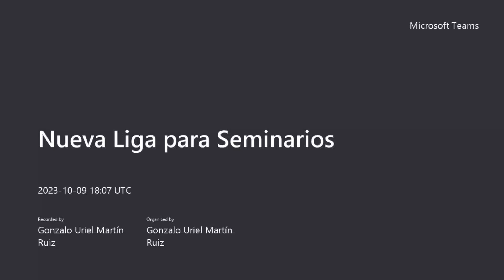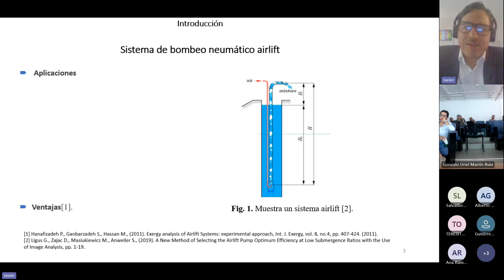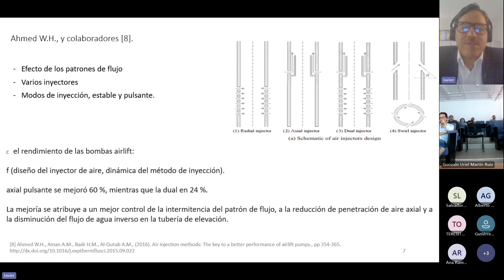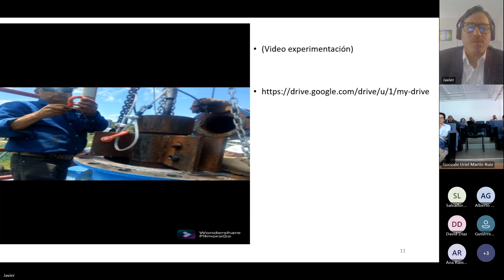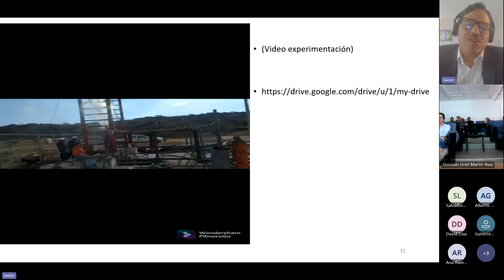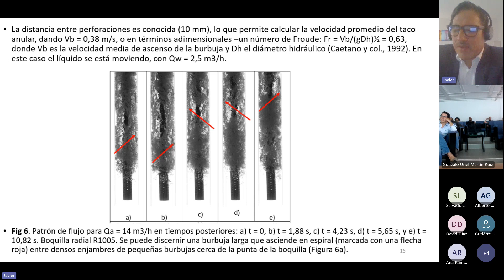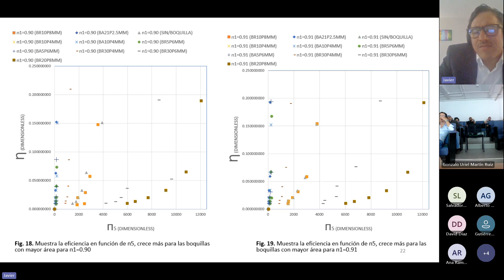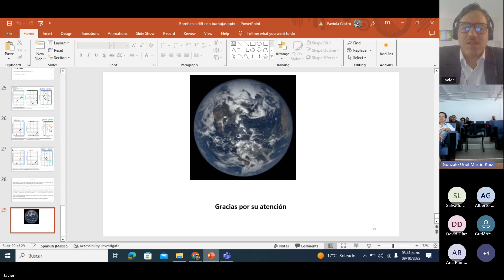Bombeo airlift con burbujas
Seminarios 09/10/2023

Impartido por el Mtro. Javier Gutiérrez Martínez de la Universidad Michoacana de San Nicolás de Hidalgo.